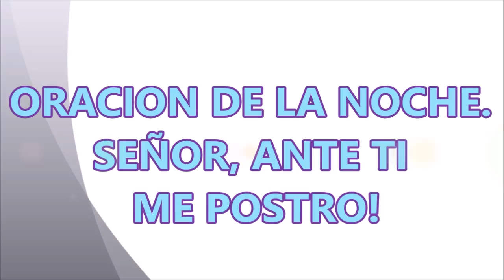ORACION DE LA NOCHE SEÑOR DIOS MIO ANTE TI ME POSTRO EN ORACION PARA CLAMAR CONSUELO Y AYUDA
CON ESTA ORACIÓN, VAMOS A PRESENTAR ANTE DIOS NUESTRA ACTUAL SITUACIÓN, VAMOS A CONTARLE A DIOS TODO LO QUE NOS HA HERIDO, ENTRISTECIDO, TODO CUANTO NOS DUELE Y SUFRIMOS. CUÉNTALE AL SEÑOR DE TUS ANHELOS, PLANES Y DESEOS Y TAMBIEN PIDELE QUE CON SU GRACIA TE AYUDE A SER MEJOR HIJA, MADRE, ABUELA, HERMANA, ESPOSA, AMIGA.

Y TÚ VARÓN DE DIOS, PONTE EN LAS MANOS DE CRISTO PARA QUE OBRE MARAVILLAS EN TU VIDA, PORQUE NADA HAY IMPOSIBLE PARA DIOS. SOLO EL SEÑOR BIEN SABE LO QUE MÁS NOS CONVIENE, BASTA PEDIR CON FE Y SIN DESANIMAR.